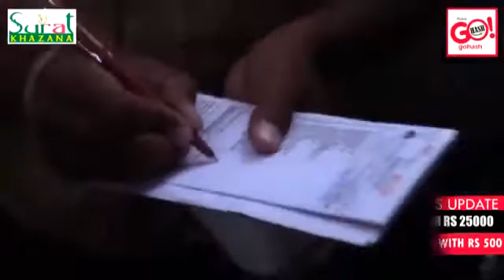GOVERNMENT BAN ON POLY THIN All over India only Non-Woven & Paper Bag allowed/Oripack Solution, Odis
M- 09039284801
Any query write us:-

Our Address:- Oripack Solution
Jhinkiria,42Mauza Main Road
Cuttack, Odisha,India-754112

Thanks team ORIPACK SOLUTION 💐
(ओरी पैक सॉल्यूशन, कटक, ओडिसा)

Odisha Best Non-Woven-Bag Manufacturers/Dealers
Odisha Best Paper-Bag Manufature/Dealers
Odisha Best Face Mask Manufacturers/Dealers
Face Mask Amazon
Paper Bag Machine
Paper Bag at home
Paper Bag Automatic Machine
Paper Bag Making
Paper Bag idea
Paper Bag in Hindi
Paper Bag factory
Hand Sanitizer kese banate he
Hand Sanitizer how to use
Hand Sanitizer spray
Hand Sanitizer making Machine
Hand Sanitizer Kya hota he
Hand Sanitizer Amazon
hand sanitizer banane ka aasan tarika
non woven bag printing machine,
non woven bag machine,
non woven bag making,
non woven bag machine price,
non woven bag making business,
non woven bag making machine price in india,
non woven bag cutting machine,
non woven bags making machine,
non woven bag making machine,
non woven bag automatic machine,
non woven bag and mask making machine,
non woven bag automatic machine price,
non woven bag semi automatic machine,
non woven bag fully automatic machine,
non woven bag making and printing machine,
non woven bag business,
non woven bag banane ki machine,
non woven bag business ideas,
non woven bag ban,
non woven bag banane ki machine ki kimat,
non woven bag banane ki machine ki price,
non woven bag ban in india,
non woven bag cost,
non woven bag company,
non woven bag d cut machine,
non woven d cut bag making machine,
d cut non woven bag machine,
d cut non woven bag,
eco friendly non woven bag making machine
Odisha Best Jute Bag Manufacturers/Dealers
Odisha Best Hand Sanitizer Dealers/Manufature
Bhubaneswar Best Non-Woven-Bag Manufacturers/Dealers
Bhubaneswar Best Paper-Bag Manufature/Dealers
Bhubaneswar best Jute-Bag/Shopping Bag Manufature/Dealers
Cuttack Best Non-Woven Bag/Paper Bag/Jute-Bag/Carry Bag/FaceMask Manufature/Dealers
Best Non-Woven-Bag Manufature/Dealers in Cuttack,Odisha
Best Paper Bag Manufacturers/Dealers in Cuttack,Odisha
Best Jute Bag Manufature/Dealers in Cuttack, Odisha
Best Shopping Bag Manufature/Dealer's in Cuttack,
Best Face Mask Manufature/Dealers in Cuttack, Odisha
Best Business idea in Hindi
Best Non-Woven Bag Businesses idea in Odisha Hindi
Small Business idea in Odisha
Small Business idea in India 2020
Best Manufatureing Business idea in Odisha,India
Best Non-Woven Bag Machine Making in India
Best Non-Woven Bag Making Machine
In Odisha.
Best Paper Bag/Jute Bag Making Machine in Odisha India
Best Hand Sanitizer manufature in Cuttack,Odisha
Face Mask Machine
Face Mask Diy
Face Mask at home
Odisha Hand Wash Manufacturer in Cuttack Odisha
Oripack Solution Best Non-Woven-Bag /Paper Bag/Jute Bag/Face Mask/Hand Sanitizer/Printing Service/Non-Woven Fabrics Manufacturers/Dealers/Wholesaler/trader's/retailer in Cuttack, Odisha,India